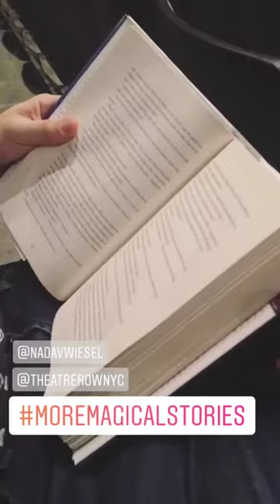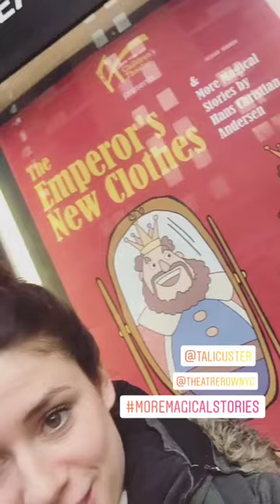Tali's Magical Takeover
Go behind the scenes of The Emperor's New Clothes and More Magical Stories with Tali Custer, one of the stars of our show!

Visit NYCCT Kids for interviews with actors and artists, free downloadable activity sheets, and more!